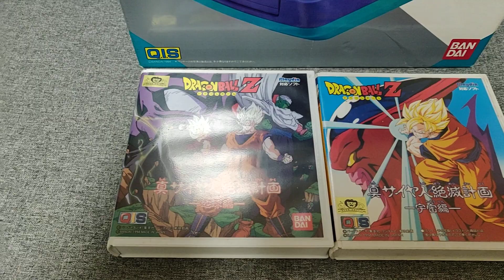Bandai Playdia - Colección de juegos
Bandai Playdia

Colección de juegos